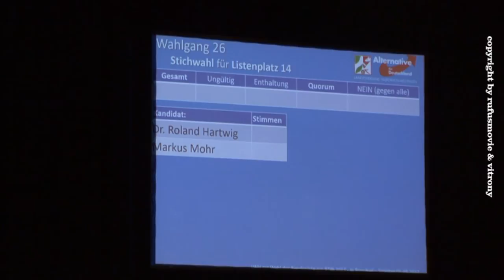Dr. Roland Hartwig